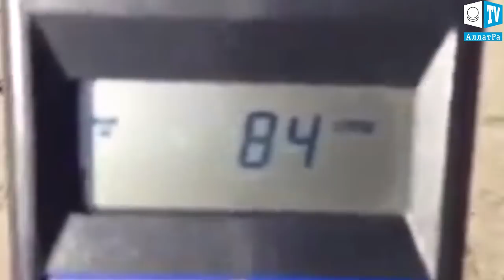Радиация в Тихом океане. Что произошло на нашей Планете. Что произошло в мире.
Группа независимых ученых из Западной Канады зафиксировали рост радиации в Тихом океане на 300 процентов. По данным этих же специалистов уровень радиации растет каждый год.
После аварии на Фукусиме, Япония, в 2011 году через небольшой промежуток времени рыба в Канаде начала истекать кровью из жабер, рта и глаз. В американском штате Орегон начали фиксировать потерю ног у морских звезд, гибнущих в рекордных масштабах. Из-за увеличения радиационного фона сократилась местная ихтиофауна, включая северотихоокеанскую сельдь.
В 2014 году на пляжах Калифорнии радиация превышала допустимую норму в 500 раз.
Происходит это, вследствие продолжающегося сброса радиоактивной воды атомной электростанцией на Фукусиме. Однако информация о загрязнении продолжает умалчиваться.
Напомним, что причиной аварии на «Фукусима-1» послужило сильнейшее землетрясение, после которого последовал удар цунами. Была повреждена система энергоснабжения и охлаждения станции. А также произошел выброс радиоактивных веществ. На АЭС до сих пор ведутся восстановительные работы и идет дезактивация участков земли.

1 Сегодня снова события с Синабунгом в Индонезии.
2 Продолжаются метели и снегопады на Сахалине. Россия
3 Торнадо на юге Вьетнама
4 На трассе Караганда-Павлодар лошади на гололеде. Россия
5 Оползень в коммуне Фальс в австрийской федеральной земле Тироль
6 В городе Хайлун северо-восточного Китая наблюдали солнечное гало
7 На дорогах Карагандинской и Павлодарской областях Казахстана гололед
8 В северных штатах США снегопад и заморозки

Если бы вы могли дать маленькому ребенку только один совет за всю жизнь,  что бы вы сказали?

1 Сегодня снова события с Синабунгом в Индонезии.
2 Продолжаются метели и снегопады на Сахалине. Россия
3 Торнадо на юге Вьетнама
4 На трассе Караганда-Павлодар лошади на гололеде. Россия
5 Оползень в коммуне Фальс в австрийской федеральной земле Тироль
6 В городе Хайлун северо-восточного Китая наблюдали солнечное гало
7 На дорогах Карагандинской и Павлодарской областях Казахстана гололед
8 В северных штатах США снегопад и заморозки